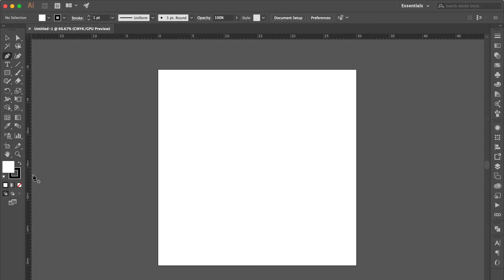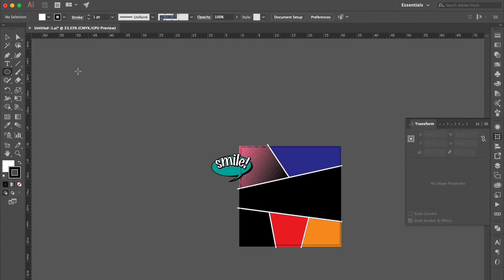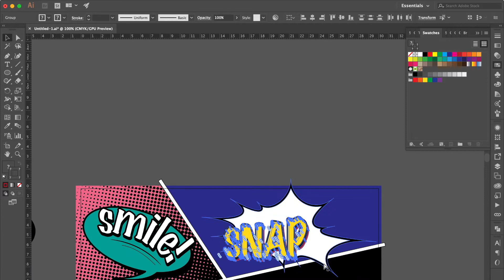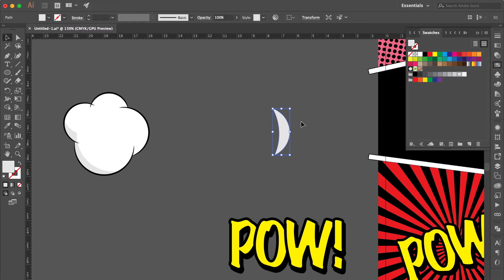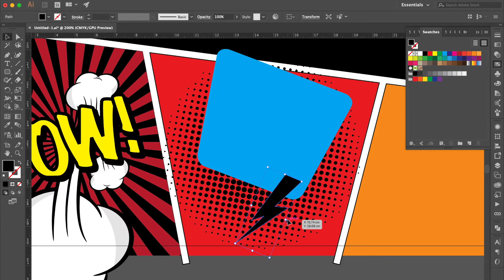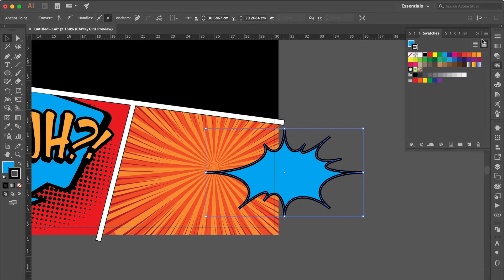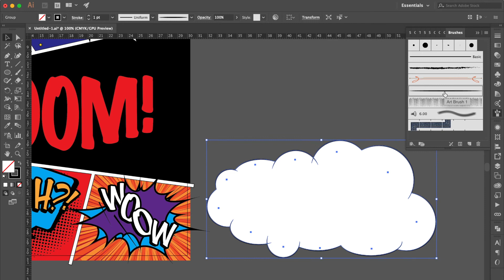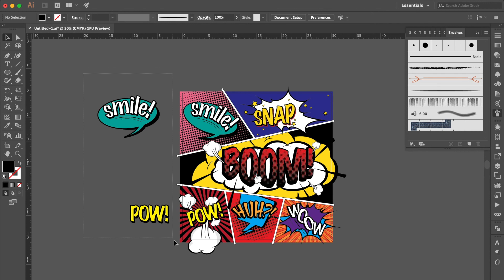Draw with me | How to create retro pop art | Adobe Illustrator | For Beginners 101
🖥 Check out my Adobe Illustrator tutorial of 👉🏻 How to create retro pop art 👈🏻
✏️ then leave a comment letting me know what you want to learn next!

🎵 Music Info👇🏻
from Rocket League Ball Brothers